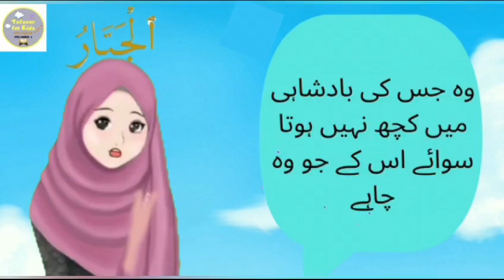Asma ul husna lesson 3 in Urdu